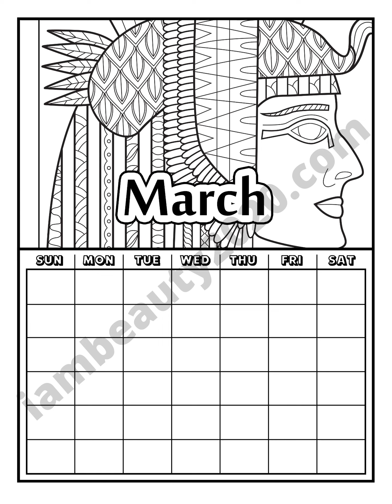March and Women's Empowerment-Themed Printable Coloring Pages and Journal Planner Pages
This is a pack of 35  printable PDF adult coloring book pages of elegant March and Women's Empowerment-Themed designs

10 mandalas
5 patterns
10 illustrations with quotes/words
5 illustrations without words
My Daily Planner
March Menu
March Month at a Glance
I'm Grateful For page
Weekly Planner
Relax while you color in the intricate details of these illustrations and show them off along with the rest of your coloring pages when you're done! They can be printed and colored by hand or with software programs like Photoshop, Paint 3D, or Affinity.

LET’S CONNECT

Influencers!  Connect with Brands!

Get a free credit card reader & free processing on up to $1,000 in credit card transactions

Subscription Boxes:
Save $10 on your FabFitFun Box

*I am a participant in the Amazon Services LLC Associates Program, an affiliate advertising program designed to provide a means for us to earn fees by linking to Amazon.com and affiliated sites. If you purchase anything through them, I will get a small referral fee and you will be supporting me and my blog at no extra cost to you, so thank you!*